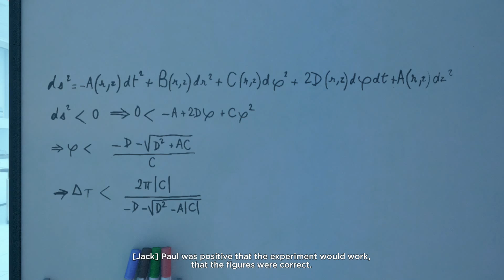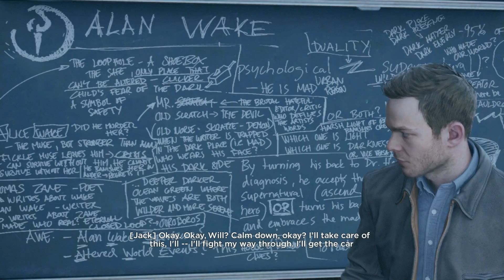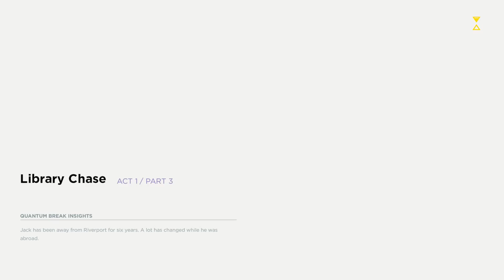Press Start To Play: Quantum Break (Part 03)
Now with ACTUAL GAMEPLAY!